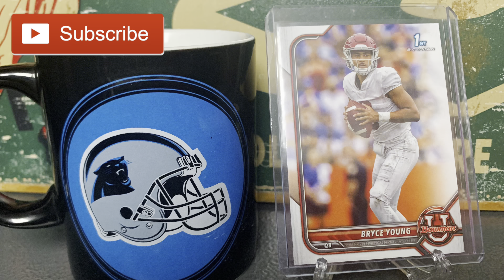2023 NFL Draft Watch Party - Live 1st Round Reactions!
We've done it again! Our 1st round Reax!